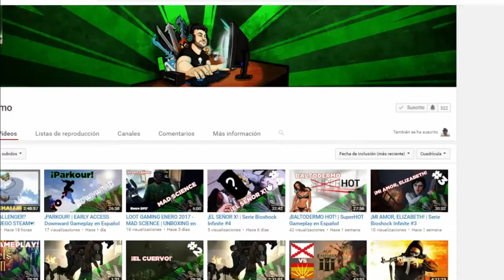¡TODO SALE MAL! | Serie Dead Space #2 en Español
Segundo episodio de esta terrorifica serie Dead Space por Baltodermo, sigo buscando la manera de salir de esta M#$?I%A Nave cuando estoy cerca de hacerlo...

   ●Windows Phone
   ●Amazon